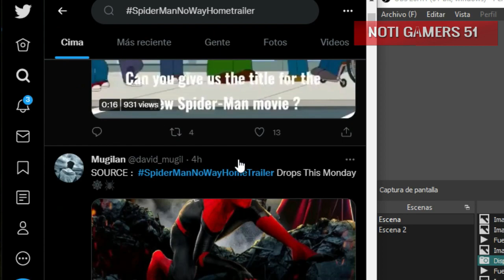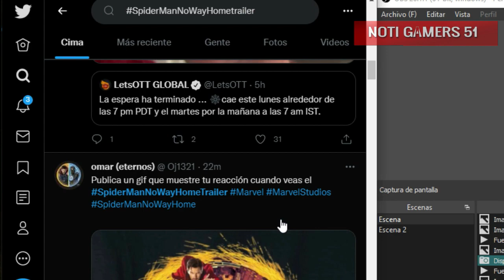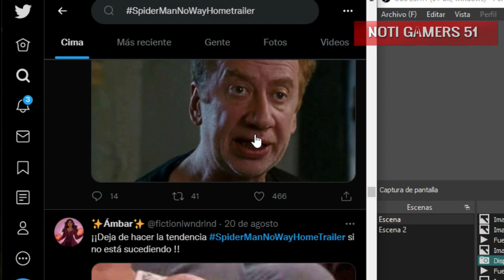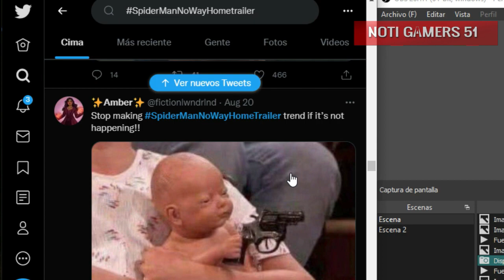🔥TRAILER SPIDER-MAN NO WAY HOME REVELADO EL LUNES!?🤔